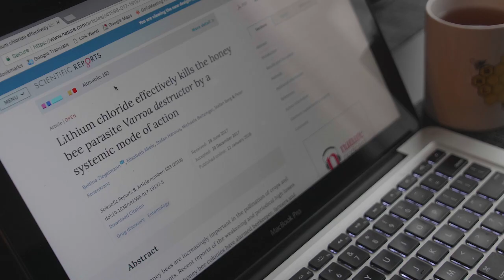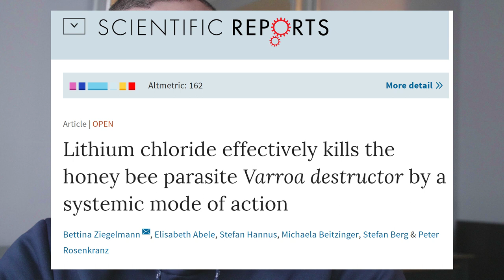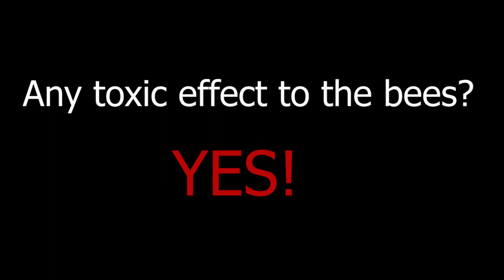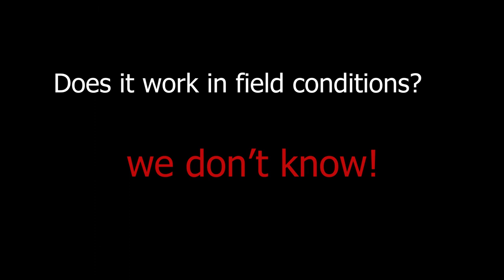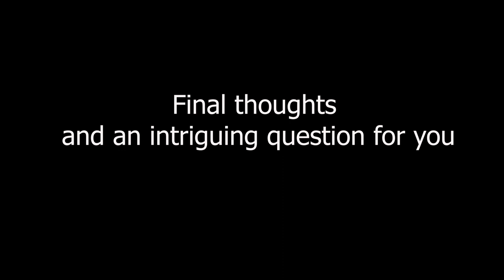Lithium Chloride kills Varroa Mite? Apis mellifera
Does Lithium Chloride kill Varroa destructor?!?
A recent scientific article, published in Nature Scientific Reports, claims that Lithium Chloride can effectively kill Varroa destructor by a systemic mode of action. This is very good news for the scientific community.  Beekeepers spread the buzz quickly on social media and within a week, the entire Amazon stock of Lithium Chloride sold out. This is an important scientific discovery, but Lithium Chloride can be very dangerous; further research is needed to see what effect there is on the bees, brood, Queen, and hive products. This video discusses the scientific article and its meaning for beekeepers.